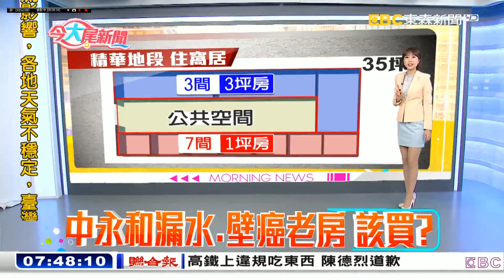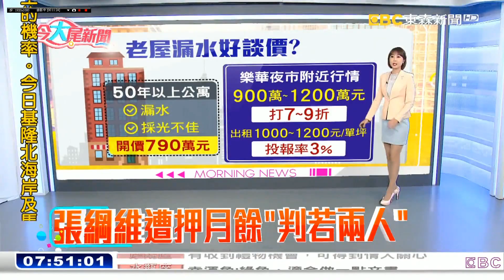20200521 東森新聞台 0700晨間新聞 話題主播羅意瑾播報片段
東森新聞台 0700晨間新聞  話題主播羅意瑾